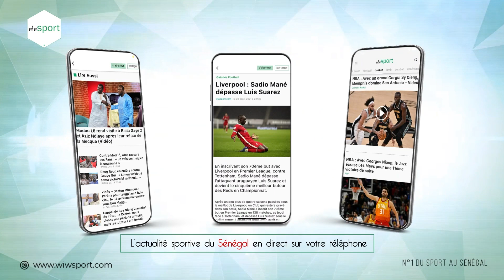Vainqueur de la Coupe Saint-Michel, préparation BAL, Ferroviario, l’AS Douanes est prête